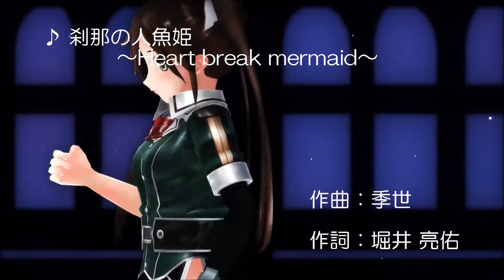【艦これMMD】利根と筑摩で刹那の人魚姫【MAD_PV】